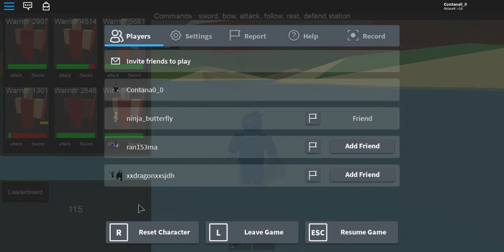Create your own noob army! Pt.2 (Recreation from It's JackBlaze0!) Come join me! Roblox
If you don't have a Roblox account, make one!